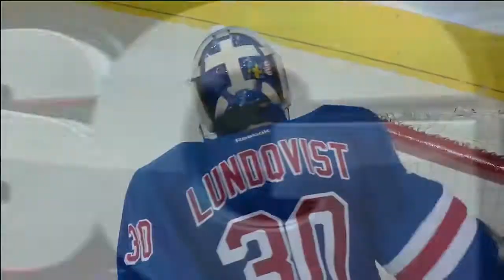[HD] Pittsburgh Penguins - NY Rangers 01/20/13